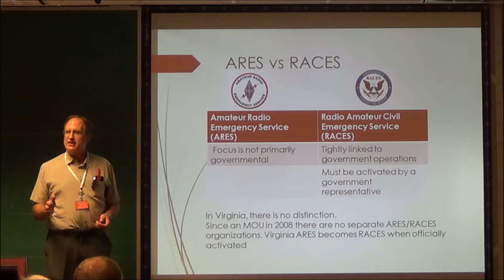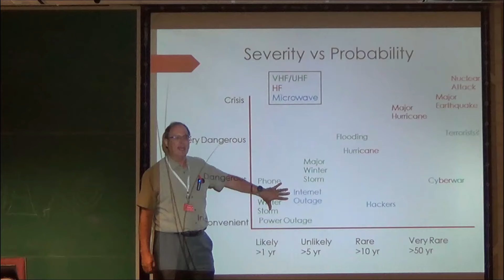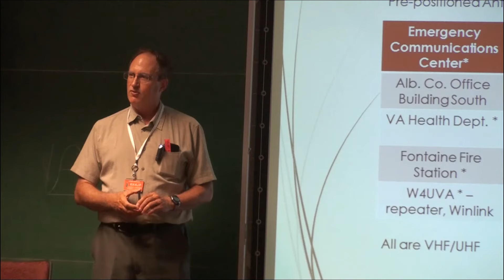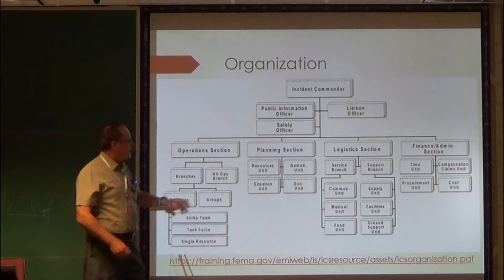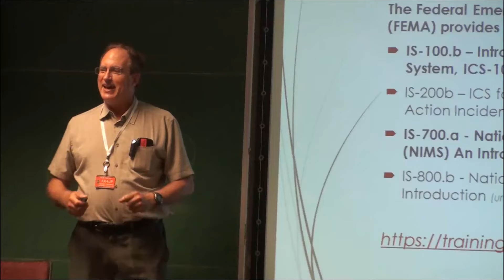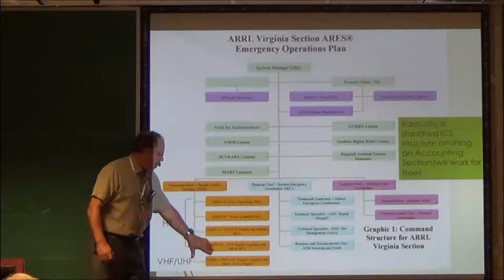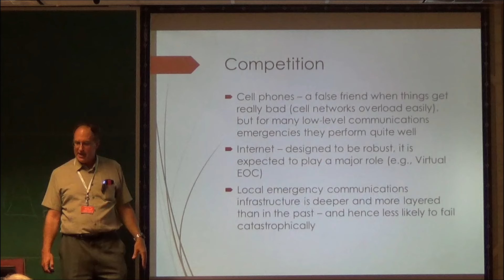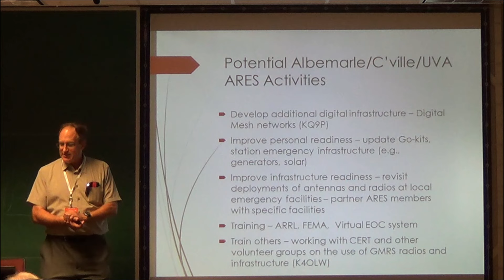John Porter, KK4JP, ARES Update, 9 August 2016